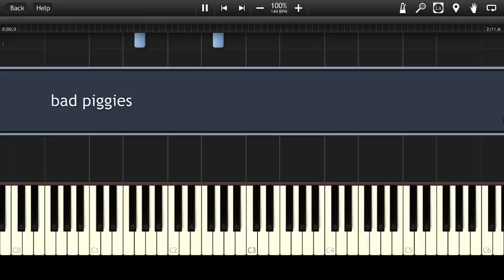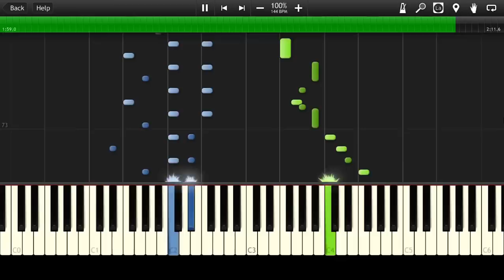Bad Piggies - Main Theme [Piano Tutorial] (♫)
How to play Bad Piggies - Main Theme (Instrumental MIDI + Synthesia)

Download This MIDI: rCFll , BUT ONLY FOR PRIVATE USE